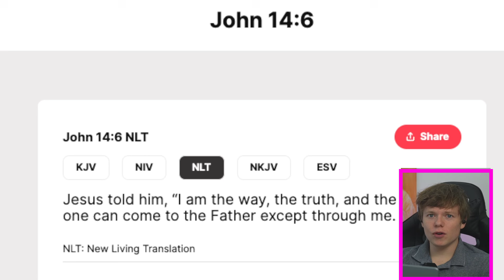Atheist Says The Bible Is 2000 Years Old And Can’t Rely On It (Brilliant Response)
Is the Bible debunked or misunderstood? Join me on a thought-provoking exploration of faith, spirituality, and historical context as we delve into these complex topics. In this video, we tackle age-old questions about the validity of biblical miracles, the historical evidence of Jesus, and the intersection of faith with modern values. Your perspective matters, and I invite you to reflect on these discussions. How do we balance historical evidence with spiritual belief? What role does faith play in our understanding of miracles and morality? This journey through these complex topics is just the beginning.

I believe in creating a space where we can respect diverse beliefs and foster understanding through meaningful dialogue. I encourage you to join the conversation by sharing your insights in the comments. Let's continue this FaithJourney together and discover the ImpactOfFaithOnLife. Remember, HealingThroughFaith starts with engaging our minds and hearts. Peace and love to you all!

CHAPTERS:
00:00 - Intro
00:24 - Eyewitness Testimony in the Bible
04:34 - Trusting the Bible: Reasons and Evidence
09:08 - New Testament Manuscripts: Quantity and Significance
17:44 - The Role of Religion for Good People
23:15 - Why You Should Seriously Consider Christ
26:39 - Making the Best Decision of Your Life